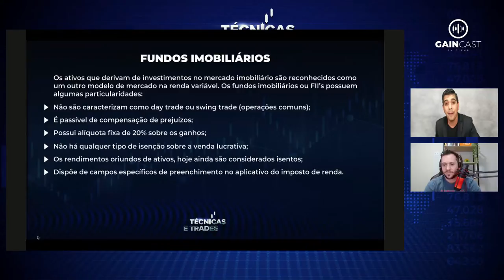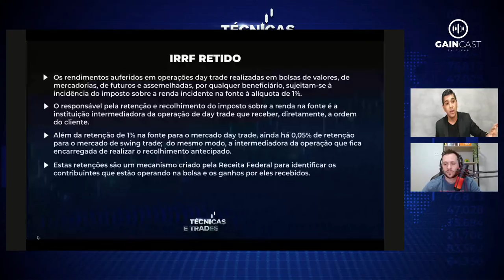Imposto de Renda retido na fonte | Técnicas e Trades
O "Técnicas e Trades" de hoje conta com uma aula de Luis Fernando, o Contador do Trader. Ele vai falar a respeito de Imposto de Renda, as obrigações ficais do investidor, tributação na bolsa de valores e muito mais. Além de tirar algumas dúvidas feitas ao vivo.